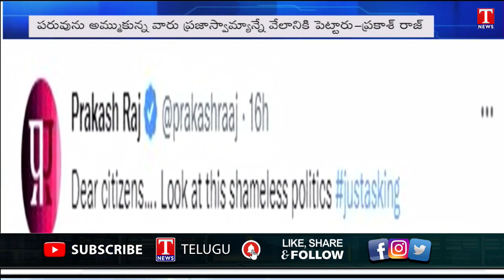Actor Prakash Raj Tweet Against BJP Agents Over TRS Mlas Buying | T News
Praksh raj comments on twitters through the matter of the Bjp doing MLA's  purchased he said democracy is destroying day by day its not correct way doing sad on its .so  prakash raj commented on this issue